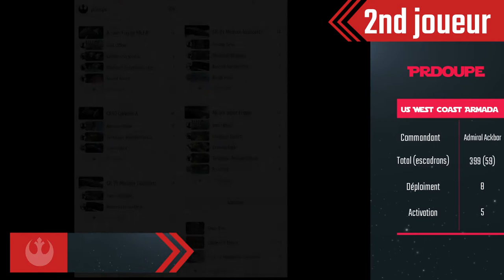French ITC Battle Diary 2021 - Elephant vs prdoupe - Rift Ambush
Match du 1er round entre l'équipe France Red Armada Team et US West Coast Armada, entre Elephant et prdoupe lors de l'International Team Championship 2021.

1er joueur : Elephant
2nd joueur : prdoupe
Objectif joué : Rift Ambush

Name : Elephant

Faction: Galactic Empire
Commander: Admiral Sloane
Points: 399/400

Gozanti-class Cruisers (23 points)
-  Hondo Ohnaka  ( 2  points)
-  Comms Net  ( 2  points)
= 27 total ship cost

[ flagship ] Imperial I-Class Star Destroyer (110 points)
-  Admiral Sloane  ( 24  points)
-  Relentless  ( 3  points)
-  Emperor Palpatine (off)  ( 3  points)
-  Linked Turbolaser Towers  ( 7  points)
-  Point Defense Ion Cannons  ( 4  points)
= 151 total ship cost

-  Boosted Comms  ( 4  points) = 27 total ship cost
Quasar Fire I-class Cruiser-Carrier (54 points)
-  Flight Commander  ( 3  points)
-  Flight Controllers  ( 6  points)
-  Reserve Hangar Deck  ( 3  points)
-  Expanded Hangar Bay  ( 5  points)
= 71 total ship cost

1 Maarek Stele ( 21 points)
2 TIE Interceptor Squadrons ( 22 points)
1 Saber Squadron ( 12 points)
3 TIE Defender Squadrons ( 48 points)
1 Colonel Jendon ( 20 points)
= 123 total squadron cost

Name: prdoupe
Faction: Rebel
Commander: Admiral Ackbar

Assault Frigate Mk2 B (72)
• Intel Officer (7)
• Caitken and Shollan (6)
• Electronic Countermeasures (7)
• Slaved Turrets (6)
= 98 Points

CR90 Corvette A (44)
• Admiral Ackbar (38)
• Turbolaser Reroute Circuits (7)
• Jaina's Light (2)
= 91 Points

GR-75 Medium Transports (18)
• Parts Resupply (3)
• Reserve Hangar Deck (3)
= 24 Points

• Ahsoka Tano (2)
• Munitions Resupply (3)
• Bright Hope (2)
= 28 Points

MC30c Scout Frigate (69)
• Intel Officer (7)
• Ordnance Experts (4)
• External Racks (4)
• Foresight (8)
= 99 Points

Squadrons:
• Shara Bey (17)
• Lieutenant Blount (14)
• 4 x Z-95 Headhunter Squadron (28)
= 59 Points